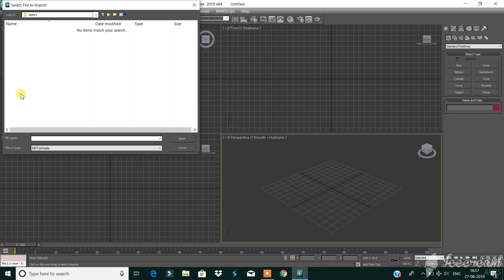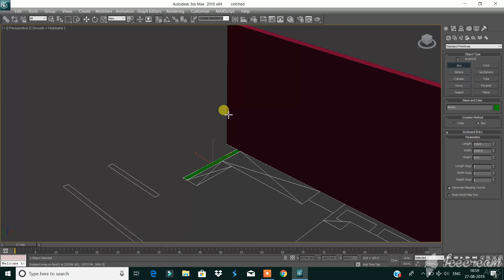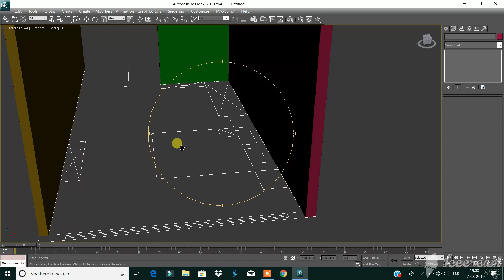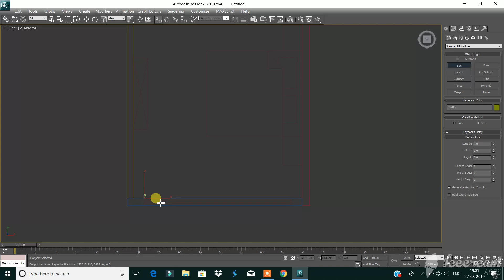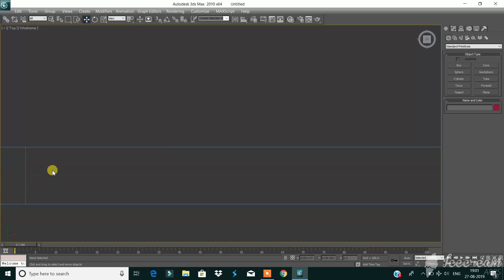HOW TO IMPORT AUTOCAD DRAWING TO 3DS MAX